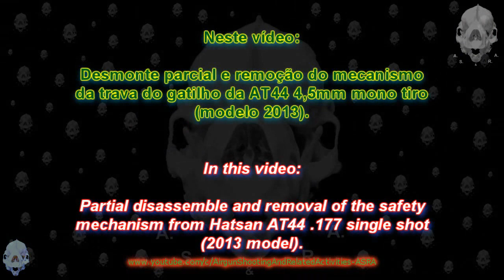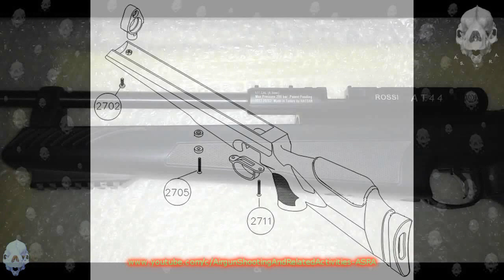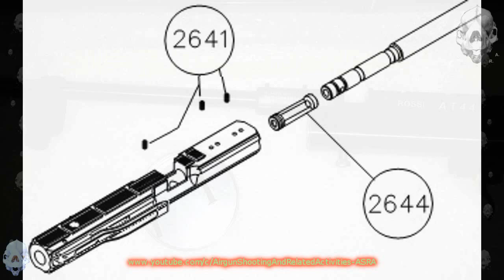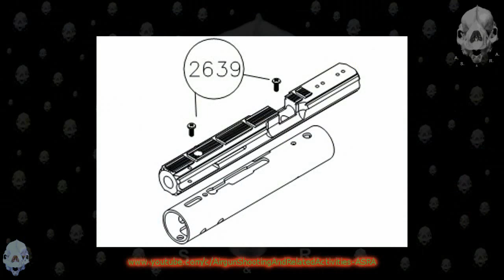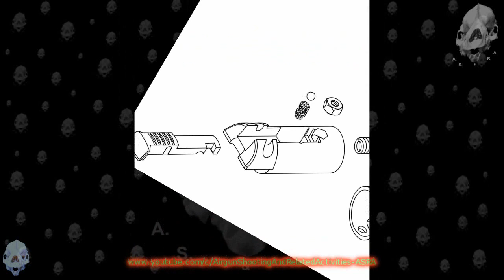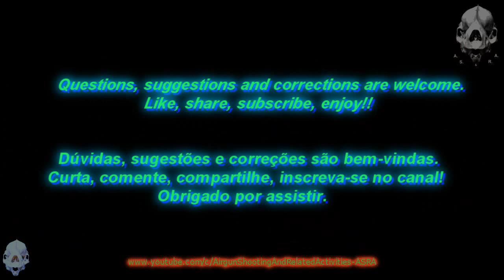Hatsan AT44 Partial Disassembly and Safety Removal (desmontando a AT44)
Hatsan AT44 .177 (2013) partial disassembly and safety removal. The safety mechanism in this AT44 model is automatic (engaged each time the gun is cocked), this video shows how to modify it to manual control only, or disable automatic and manual safety altogether.
Taking the  opportunity, a partial disassembly is done, not only to show how it can be done but also to facilitate video footage.

Questions, suggestions, corrections are always welcome.